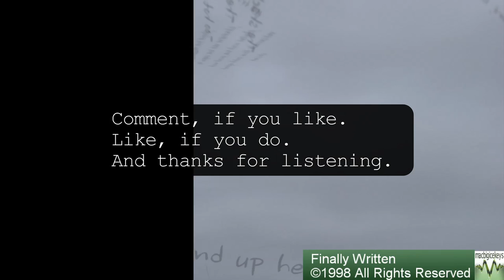Finally Written | Original Poem| 1998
I thought this would be a good poem to start this series.  I've been thinking of recording these for years.  I actually self-published a little zine back in the late 90's.  This was one of my own poems I put in the first issue.  I'd love to hear your thoughts.